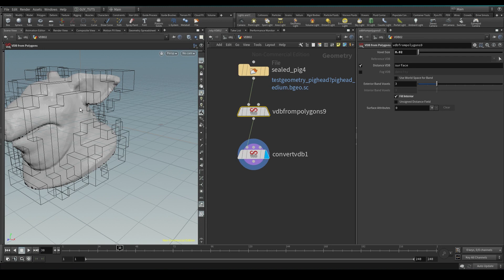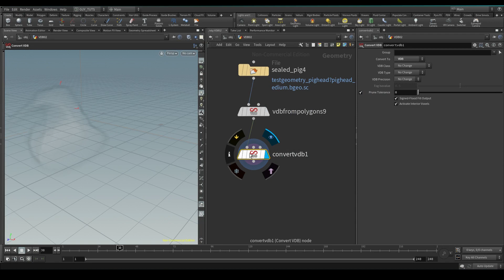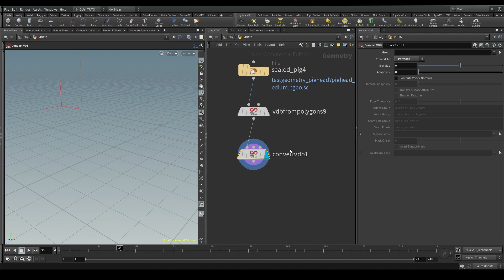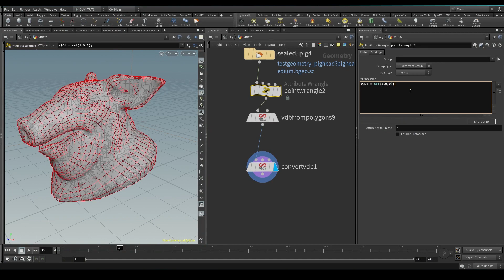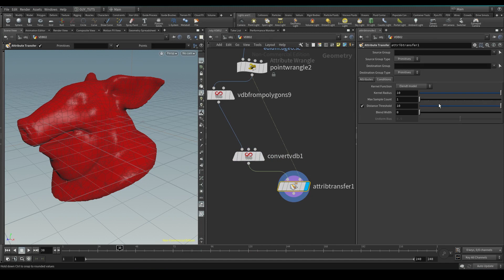Houdini VDB Convert In 5 Minutes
Houdini VDB Convert In 5 Minutes is a short video from 5MinuteFX that explains how to use the VDB convert node in Sidefx's Houdini 17.

This is a powerful node that I use all the time when moving between Houdini volumes to VDB to geometry and back.

Hopefully this will demystify some of the settings and help you create better and more efficient effects.